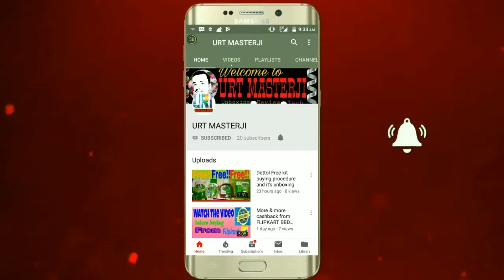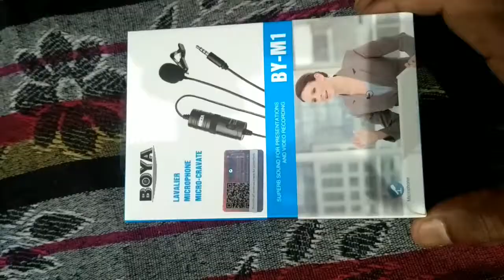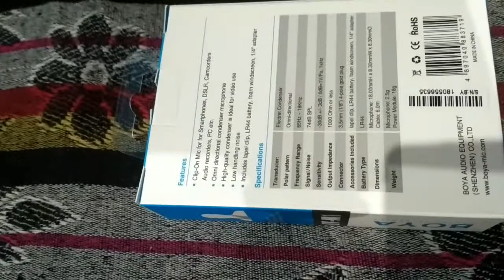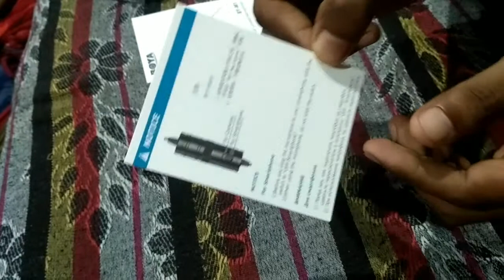Boya-M1 unboxing and review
Unboxing and review of boys M1 mic which is best for youtubers and Cheap mic with best sound quality and noise cancellation it is also used by Technical guruji also